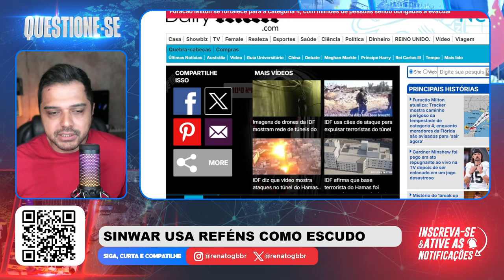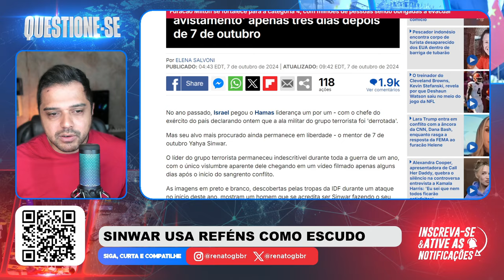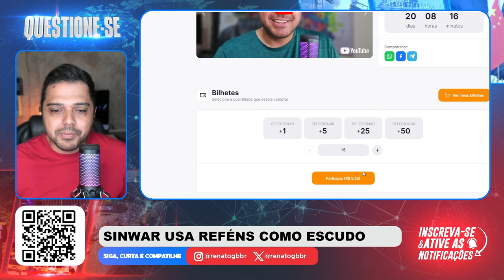ESCONDIDO ASSIM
📱 Conecte-se Comigo 📱

📱 Conecte-se Comigo 📱

📝 Comente Abaixo 📝